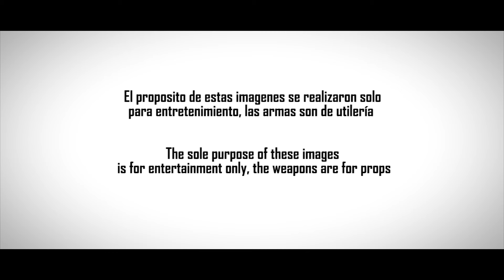Me dicen Omega, Super Banda Perla Plateada - Video oficial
"Me dicen Omega", del disco "Un gran motivo.